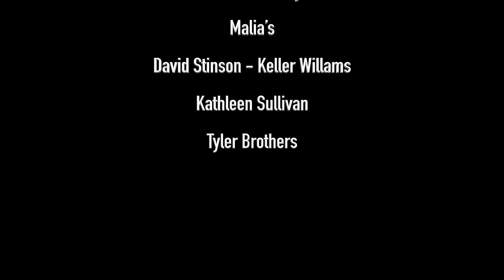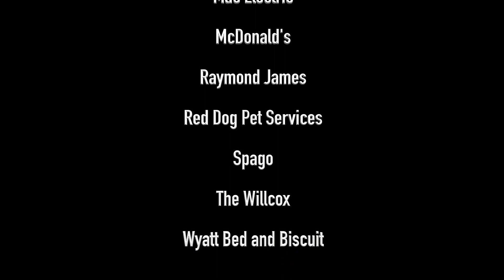Woofstock 2023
It was a great day at Citizen's Park, so many dogs, contests, races and vendors. Thank you Aiken.